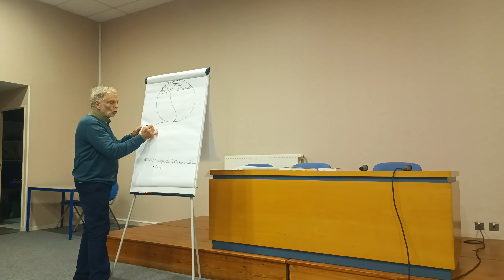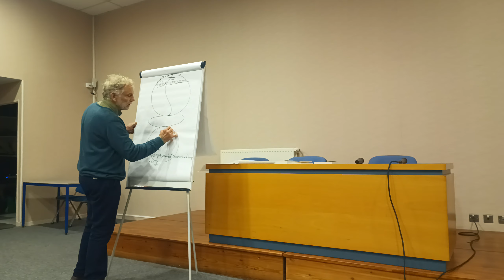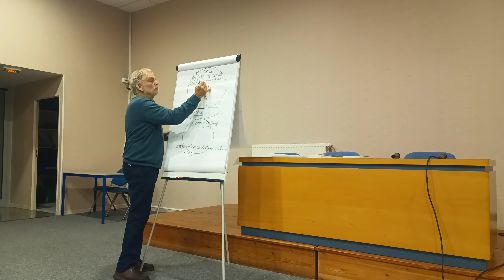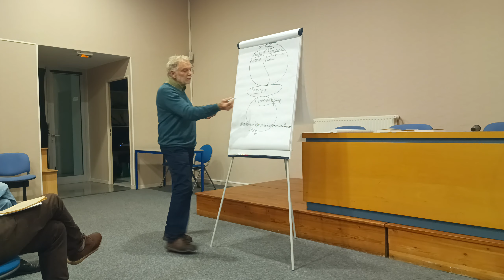L''importance du communalisme pour l'autonomie paysanne, par Floréal M. Roméro 1/2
Texte de présentation de l'évènement, organisé par la Confédération Paysanne du Gard : la stratégie d'un mouvement communaliste s'attachera à épauler les paysans locaux, en augmenter le nombre et les terres que l'on reprendra à la fois aux machines et à la machinerie capitaliste qui les commande. C'est cette pratique agricole en connivence avec les citoyennes et citoyens localement pour répondre aux besoins de tous qui permettra non seulement de préserver, mais encore plus d'enrichir à la fois nos relations sociales et nos écosystèmes.